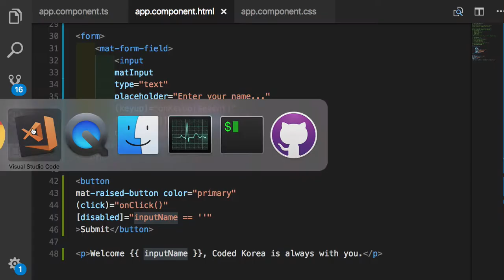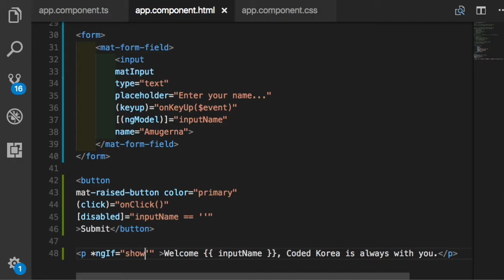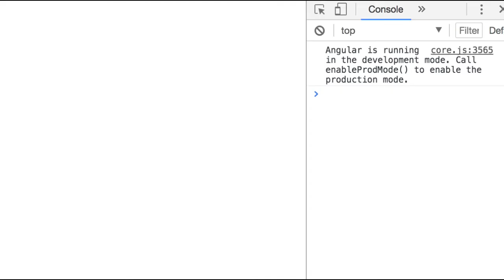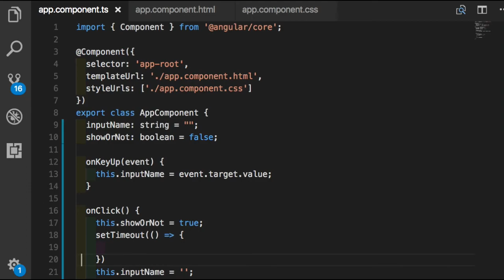Angular 실습 017 - *ngIf directive